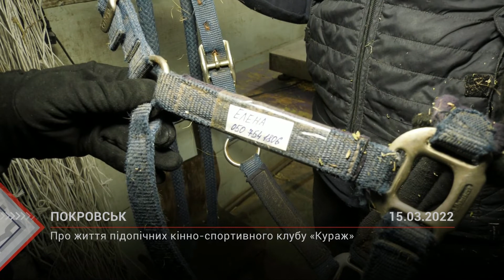Про життя підопічних кінно-спортивного клубу «Кураж»